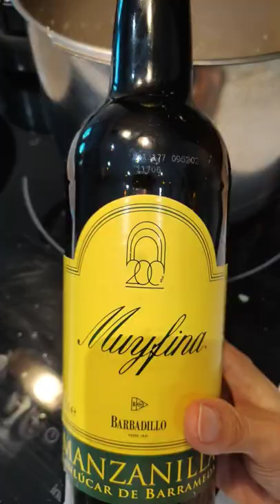Pork Meat with Wine